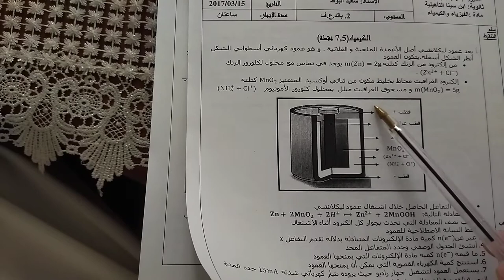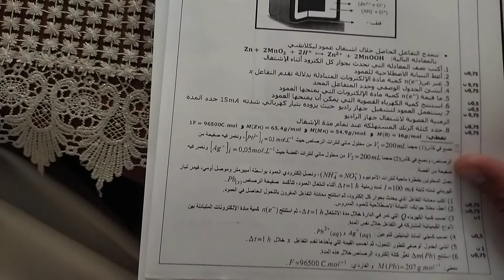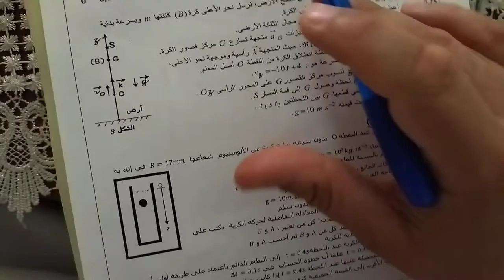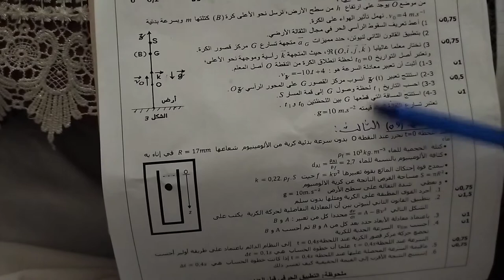تصحيح فرض محروس رقم 2 الدورة الثانية تمرين أول جزء الفيزياء (2 باك علوم)